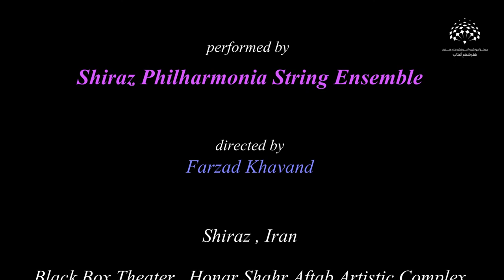Christopher Norton: Conversation - Sheila Nelson Quartet Club 1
Performed live by Shiraz-philharmonia String Ensemble
Directed by Farzad Khavand
Honar-shahr Aftaab Artistic complex Shiraz , Iran December 2019